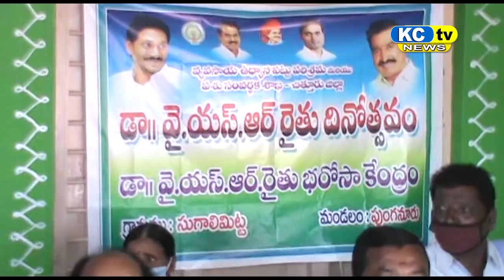KC TV NEWS 08 07 2020